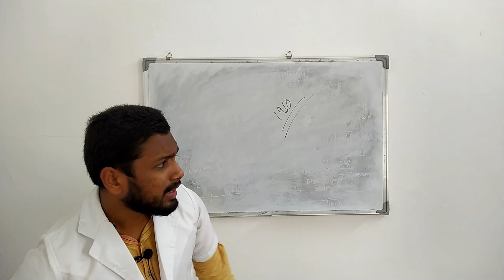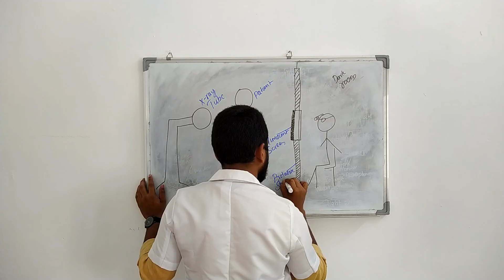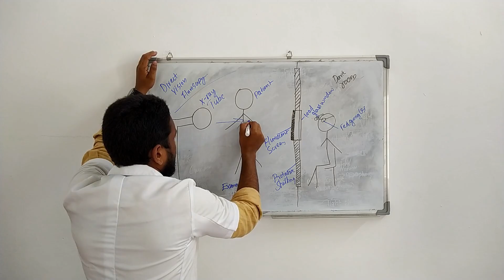DRIT (FINAL YEAR) Class 23 (Advanced Image Technology Part-10)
Malabar Institute of Paramedical Science (MIPS) DRIT (Final Year) Class 23 (Advanced Image Technology Part-10)